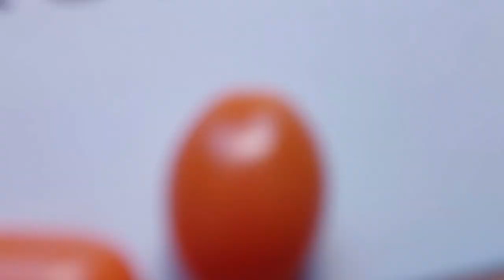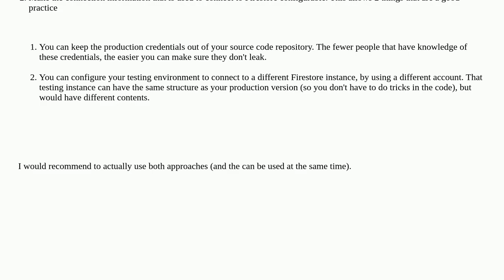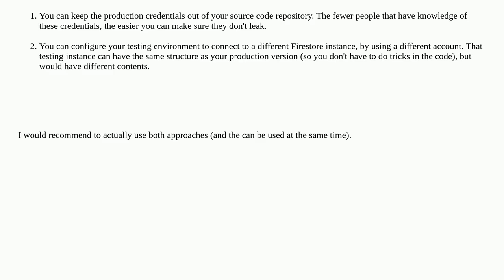Softwareengineering: What is the correct way to configure a testing mode on a class?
What is the correct way to configure a testing mode on a class?

A special thanks goes out to the community

  unit-testing testing repository-pattern android firebase